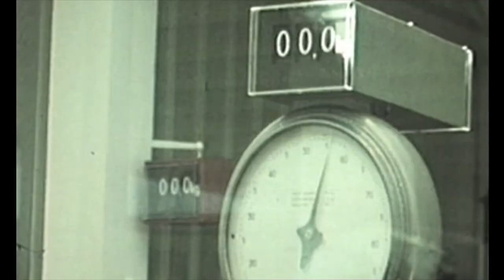FRANCEGALOP Le Retour des Héros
2018